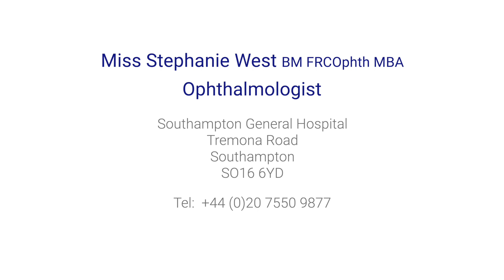What causes crossed eyes in adults?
Sudden crossed eyes or double vision in adults can be a sign of nerve problems in the eye, and therefore it should be managed quite urgently. Miss Stephanie West, a leading London ophthalmologist, explains what adults should do if they experience sudden onset double vision, and what might be causing it.